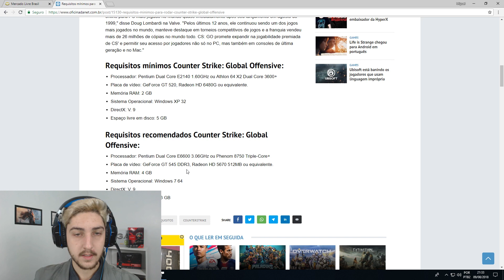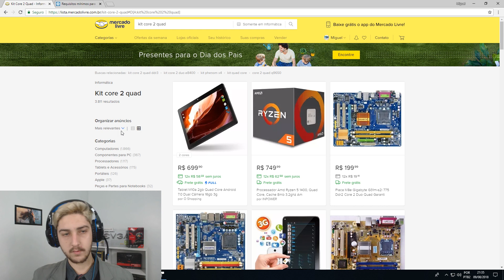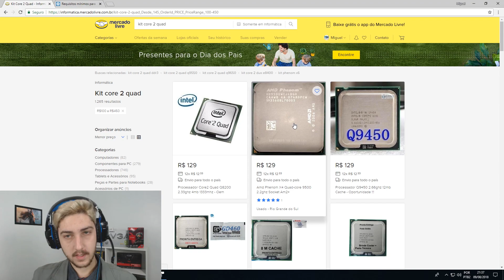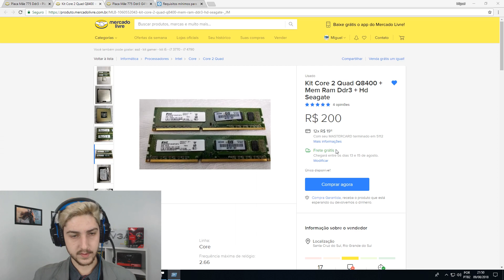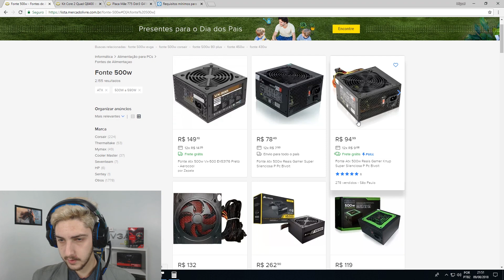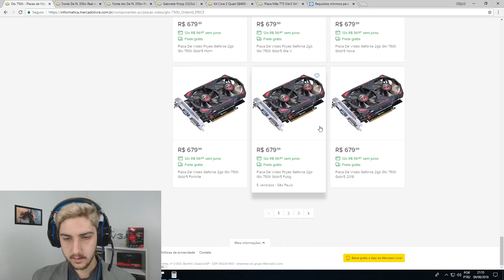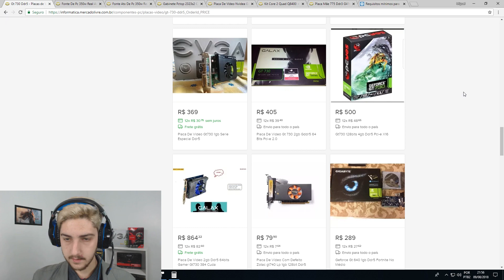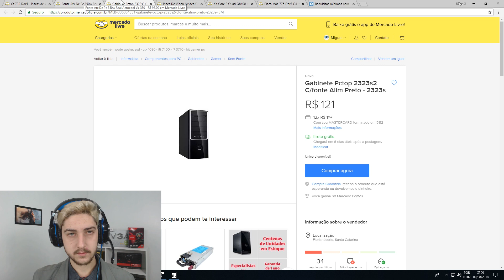PC DE 1000 REAIS PARA CS GO, É POSSÍVEL SIM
E ai galera! Neste vídeo vamos ver como montar um pc gamer básico para rodar o CS Go ok? Não só o CS como outros games também, lol, paladins e até um GTA V. Quer aprender então confere o vídeo até o final.